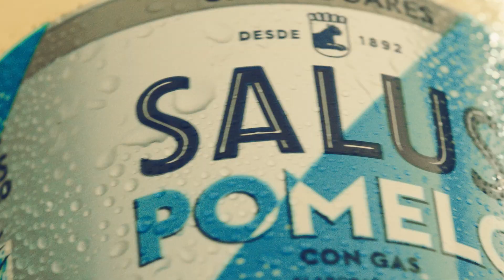Salus Tonica y Pomelo